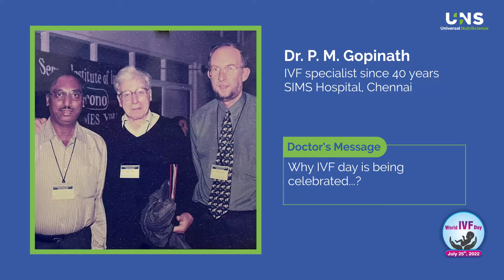What’s IVF Day?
Watch Dr. P.M. Gopinath tell you about the importance and relevance of World IVF Day